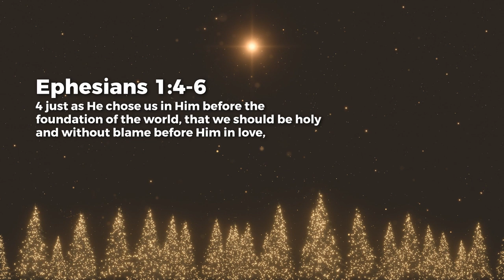He Wraps Us In Love - Ashish Raichur | Daily Devotion, December 27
Today's Daily Devotional: He Wraps Us In Love